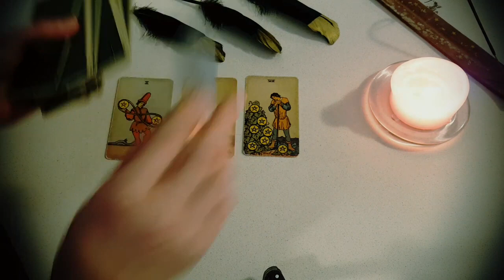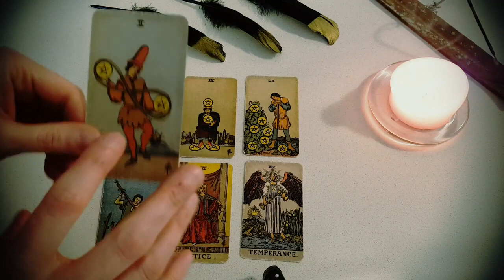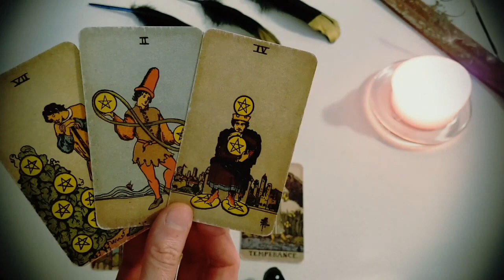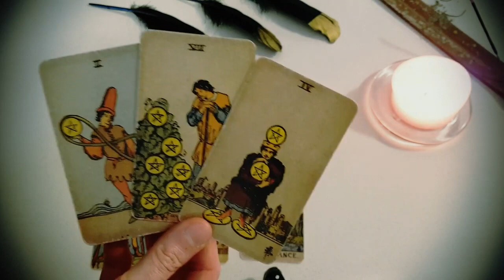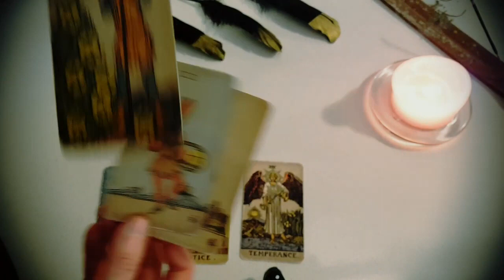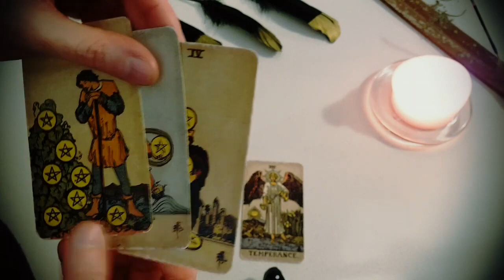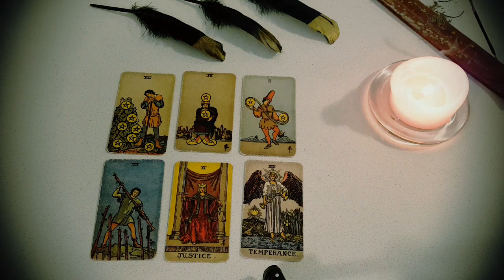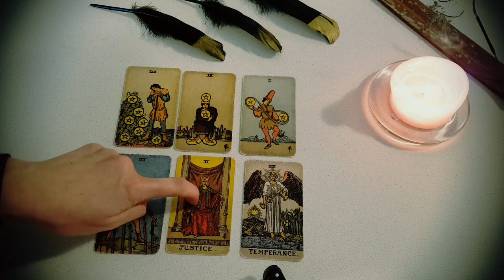LEO ❤💥❤ THE UNIVERSE WANTS YOU TO KNOW THIS ABOUT YOUR PERSON! 💣⚡🧨JANUARY 2023 TAROT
Thanks for tuning into watch  ❤💥❤  THE UNIVERSE WANTS YOU TO KNOW THIS ABOUT YOUR PERSON! 💣⚡🧨JANUARY 2023 TAROT